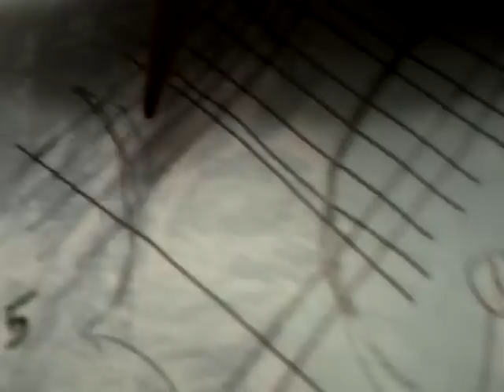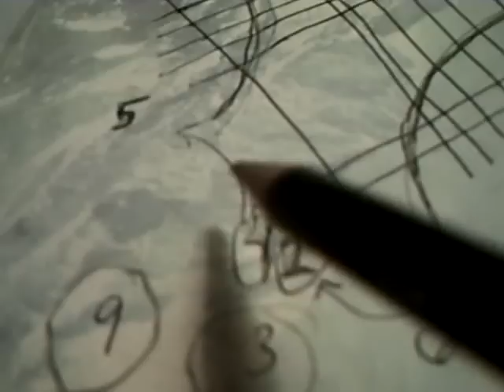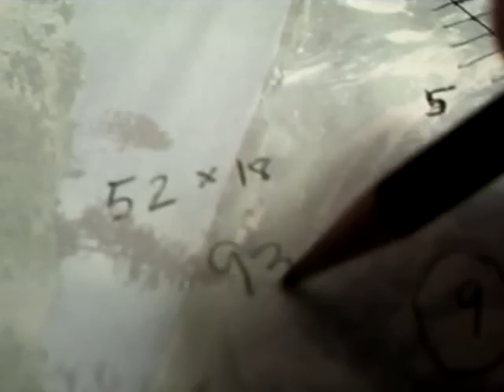52 X 18 : The Line Method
Here is how to do 52 X 18 without a calculator, using lines. It works with other problems too.